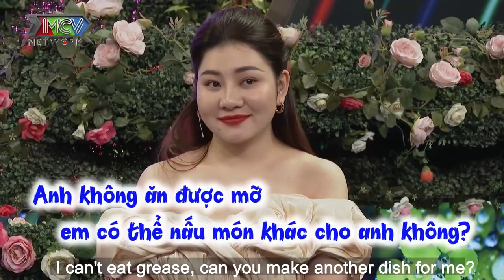Bà chủ SPA tuổi 27 vừa gặp đã say tình TRAI BẮC tự tin LÀM DÂU khiến chàng rụng tim hẹn hò